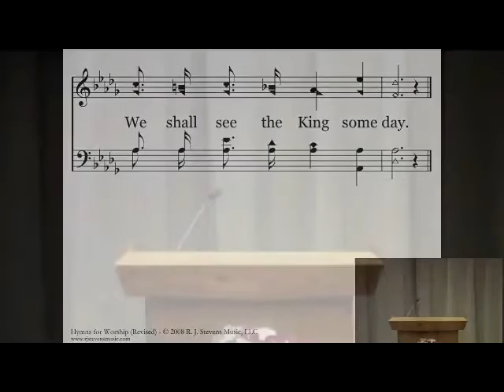SuperHeros 10Jan21 John Trimm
A Sermon of the University Oaks church about how the Biblical characters were real people worthy of hero status.